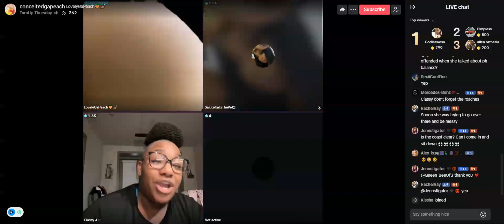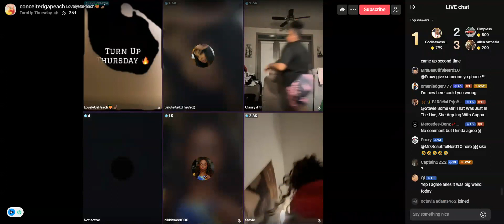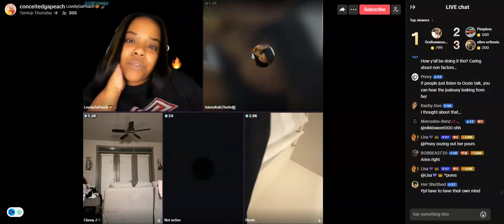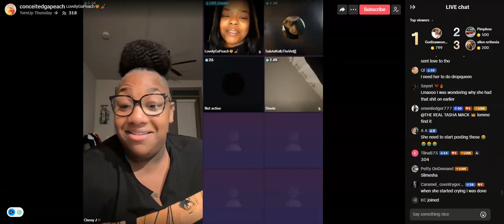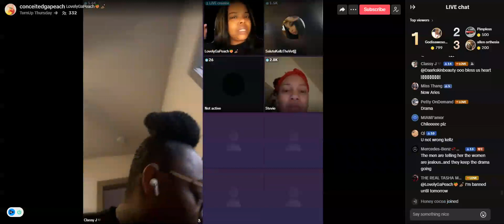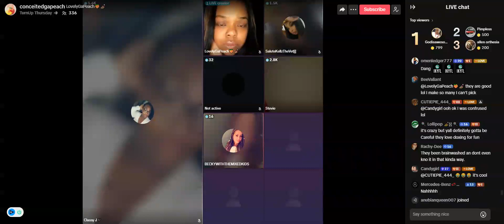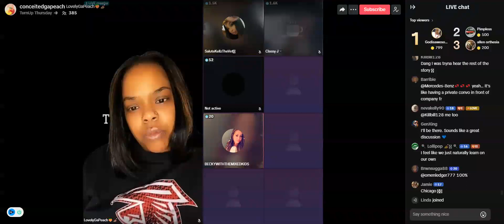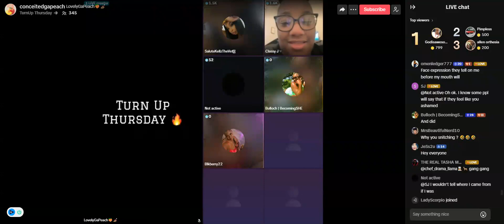LovelyGaPeach 04.12.24 (partial)